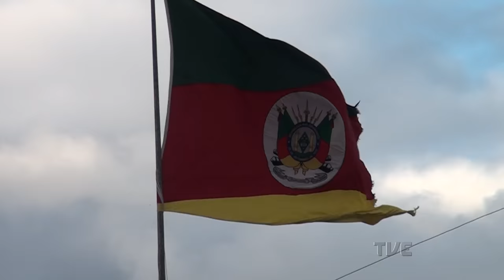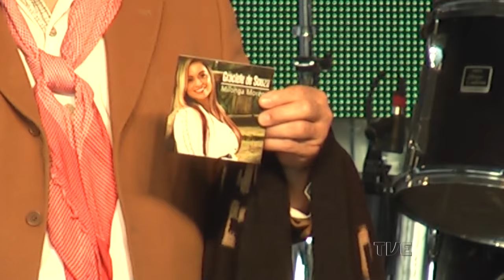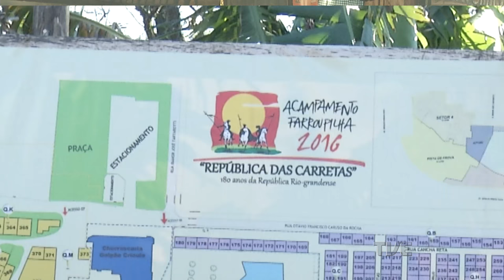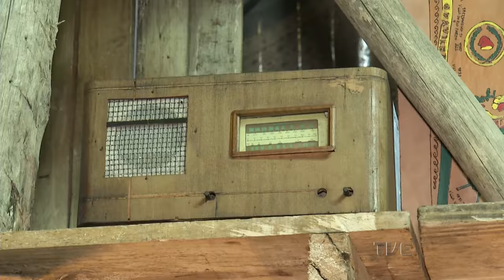Galpão Nativo | TVE - 18/09/2016 - Acampamento Farroupilha com Graciele de Souza e Lucio Yanel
Para celebrar a semana Farroupilha, o Galpão Nativo desta semana foi gravado no Acampamento Farroupilha de Porto Alegre.

Se apresentaram, o grande mestre Lucio Yanel. Um autodidata, que não lê partituras, mas toca o seu violão com muita alma e vigor. Graciele de Souza, que é natural de Venâncio Aires e lançou há pouco a música “Milonga Morena”. Ainda, o trovador José Estivalet, que é pajador, poeta, radialista, trovador e escritor. Para fechar, Fátima Gimenez interpreta o hino do Rio Grande do Sul. A cantora já conquistou ao longo de sua trajetória artística mais de 80 troféus de melhor intérprete.

Graciele de Souza

1 - MILONGA MORENA – aut. Elton Saldanha
2 - PODER DA MULHER – aut. Díonisio Costa e Pedro Neves
3 - VANERÃO RASGADO – aut. Elton Saldanha

Lucio Yanel

1 - LA CARA DE PEDRO – aut. Lucio Yanel
2 - MILONGA PA'DON VENTURA – aut. Lucio Yanel
3 - AL TRANQUITO DE MONONA – aut. Lucio Yanel
4 – PANTANAL – aut. Lucio Yanel

Fátima Gimenez

HINO RIO-GRANDENSE - aut. Francisco Pinto da Fontoura, Comendador Maestro Joaquim José de Mendanha e Antônio Corte Real

E mais a participação do trovador José Estivalet